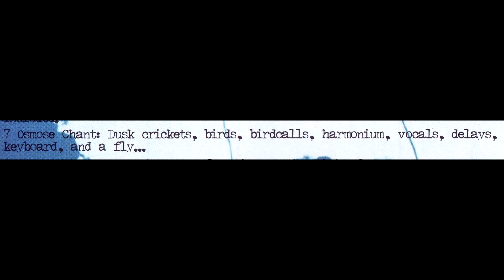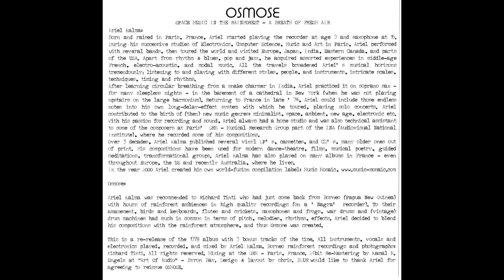Ariel Kalma - 7. Osmose Chant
"Ariel Kalma's magical and weird Osmose originally released in 1978 masterfully matches Richard Tinti's rainforest field recordings with Ariel's left field minimalist compositional ideas. Rather than simply relying on the rainforest sounds providing a pleasant backdrop to the drones, the drones interplay with the pitches of the natural sounds to create melancholic, Popol Vuh like grandeurs. The natural chirps and creaks blend with the music to become similar to ambient loops themselves; such that their very tonal nature shifts from being recognizable jungle sounds, frequently phasing into blurred rhythmic elements under the electronic parts."